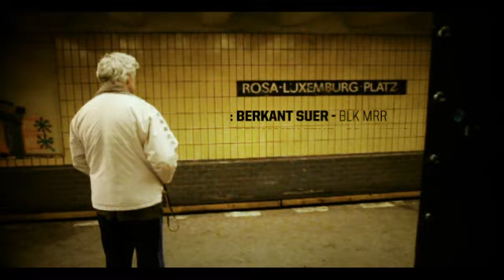Teaser for Tic Tac Toe Records - TTT028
Teaser for the vinyl release TTT028 featuring:

Benjamin Fehr - Do What You Lie! (The Result Remix)
Berkant Suer - BLK MRR
Miro Pajic - No Worries

Released on Tic Tac Toe Records - March 19th 2010.

Video shot in Berlin February 2010 by Lars Gregers.

Distributed by Straight Distribution.